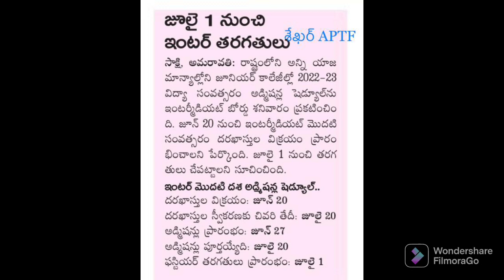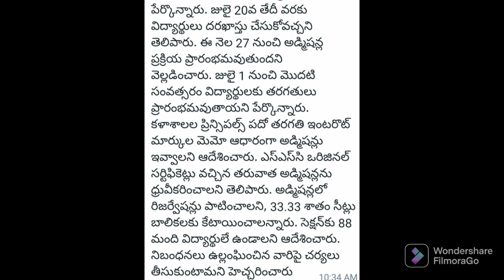AP Inter Admissions 2022: ఈరోజు నుంచి ఏపీ ఇంటర్‌ ఫస్టియర్‌ ప్రవేశాలు|జులై 1 నుంచి తరగతులు